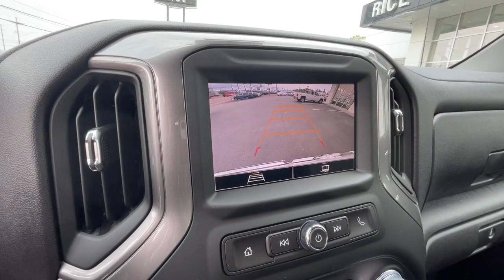2024 GMC Sierra_1500 Knoxville, Lenoir City, Maryville, Alcoa, Oak Ridge, TN G24444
Summit White New 2024 GMC Sierra_1500 Pro available in Knoxville,Tennessee at Rice Buick GMC. Servicing the Lenoir City, Maryville, Alcoa, Oak Ridge, TN area.

$4374 off MSRP!brbr10-Speed Automatic 4WD Black Cloth. Convenience Package (Cruise Control Deep-Tinted Glass Electric Rear-Window Defogger EZ Lift Power Lock & Release Tailgate Heated Power-Adjustable Outside Mirrors and LED Cargo Area Lighting) Preferred Equipment Group 1SA (2 Charge/Data USB Ports Backup Camera Chrome Header w/Flat Black Grille Insert Bars Front Frame-Mounted Black Recovery Hooks GMC Connected Access Capable OnStar & GMC Connected Services Capable Power Door Locks Power Front Windows w/Driver Express Up/Down Power Front Windows w/Passenger Express Down Power Rear Windows w/Express Down Push Button Start Remote Keyless Entry Solar Absorbing Tinted Glass and Wi-Fi Hotspot Capable) Pro Value Package Standard Suspension Package Trailering Package (Hitch Guidance) 10-Speed Automatic 4WD Black Cloth 170 Amp Alternator 3.23 Rear Axle Ratio 3.42 Rear Axle Ratio 4-Way Manual Driver Seat Adjuster 4-Way Manual Passenger Seat Adjuster 4-Wheel Disc Brakes 6 Speakers 6-Speaker Audio System Feature ABS brakes Air Conditioning AM/FM radio Apple CarPlay/Android Auto Auto High-beam Headlights Auto-Locking Rear Differential Automatic Emergency Braking Auxiliary External Transmission Oil Cooler Brake assist Buckle to Drive Bumpers: chrome Color-Keyed Carpeting Floor Covering Compass Delay-off headlights Driver door bin Dual front impact airbags Dual front side impact airbags Electronic Stability Control External Engine Oil Cooling Following Distance Indicator Forward Collision Alert Front 40/20/40 Split-Bench Seat Front anti-roll bar Front Center Armrest w/Storage Front Pedestrian Braking Front reading lights Front Rubberized-Vinyl Floor Mats Front wheel independent suspension Fully automatic headlights Illuminated entry IntelliBeam Automatic High Beam On/Off Lane Keep Assist w/Lane Departure Warning Low tire pressure warning Occupant sensing airbag Outside temperature display Overhead airbag Overhead console Panic alarm Passenger door bin Passenger vanity mirror Power steering Power windows Premium audio system: GMC Infotainment System Radio data system Radio: GMC Infotainment Audio System Rear reading lights Rear Rubberized-Vinyl Floor Mats Rear step bumper Remote keyless entry Speed-sensing steering Split folding rear seat Spray-On Pickup Bedliner Tachometer Tilt steering wheel Traction control Trip computer Variably intermittent wipers Vinyl Seat Trim Voltmeter Wheels: 17 x 8 Silver Painted Steel and Wireless Apple CarPlay/Wireless Android Auto.brbrbrThank you for considering Rice East Tennessee`s Buick GMC Volume Leader! Because we sell so many new vehicles daily our GMC inventory often changes every day! Let us show you why we say It s not your best price unless it s the Rice Price! or give us a call at .
Preferred Equipment Group 1SA|3.42 Rear Axle Ratio|3.23 Rear Axle Ratio|Auto-Locking Rear Differential|Wheels: 17 x 8 Silver Painted Steel|Front 40/20/40 Split-Bench Seat|Vinyl Seat Trim|Standard Suspension Package|Convenience Package|Pro Value Package|Radio: GMC Infotainment Audio System|Cruise Control|Color-Keyed Carpeting Floor Covering|Spray-On Pickup Bedliner|LED Cargo Area Lighting|Trailering Package|Electric Rear-Window Defogger|Deep-Tinted Glass|EZ Lift Power Lock & Release Tailgate|4-Way Manual Driver Seat Adjuster|4-Way Manual Passenger Seat Adjuster|GMC Connected Access Capable|Power Front Windows w/Passenger Express Down|Power Rear Windows w/Express Down|Solar Absorbing Tinted Glass|Remote Keyless Entry|Power Door Locks|Power Front Windows w/Driver Express Up/Down|Front Rubberized-Vinyl Floor Mats|Rear Rubberized-Vinyl Floor Mats|Push Button Start|Hitch Guidance|Heated Power-Adjustable Outside Mirrors|Chrome Header w/Flat Black Grille Insert Bars|External Engine Oil Cooling|Auxiliary External Transmission Oil Cooler|170 Amp Alternator|Single Speed Transfer Case|GMC Pro Safety|Wireless Apple CarPlay/Wireless Android Auto|Buckle to Drive|IntelliBeam Automatic High Beam On/Off|2 Charge/Data USB Ports|OnStar & GMC Connected Services Capable|Following Distance Indicator|Forward Collision Alert|Lane Keep Assist w/Lane Departure Warning|Automatic Emerge